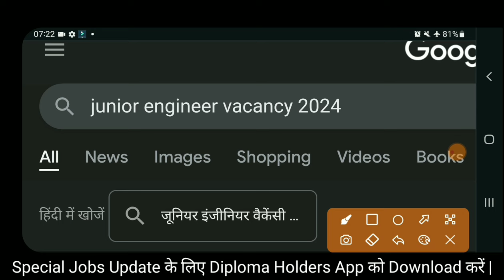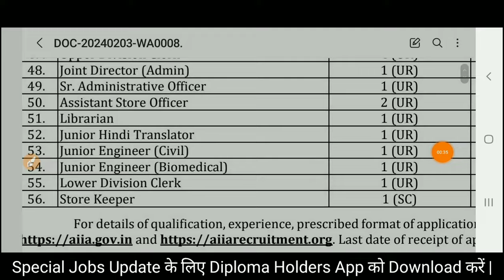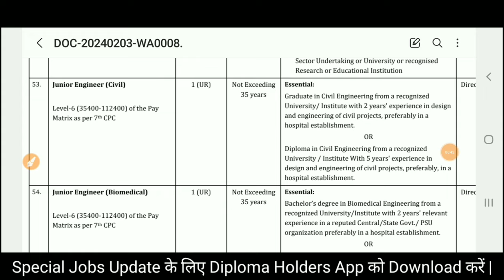Govt JE भर्ती 2024 | GP - 4200 | Diploma B.Tech | Junior Engineer Vacancy 2024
Also Follow⤵️⤵️